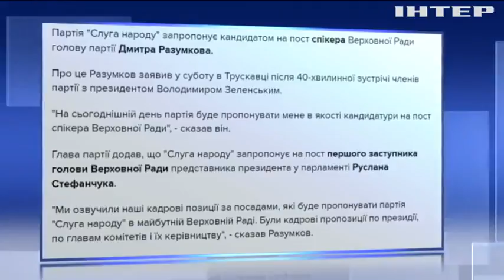Майбутнім спікером Верховної Ради може стати Дмитро Разумков